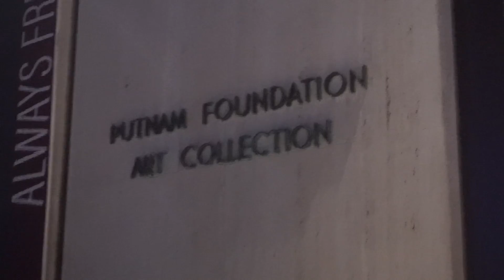Vlog | DECEMBER NIGHTS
2016  ➝ dec. 3 ➝  december nights with my friends! toph unfortunately wasn't here, again, to experience it w me but nonetheless, it is just a crowded mini del-mar fair lol! enjoy!
(re-uploaded bc it was not in order the first time it uploaded, i don't fckn know why lol!)

MUSIC ➝
✰ Ryan Hemsworth | Every Square Inch (with Qrion)

KJFA